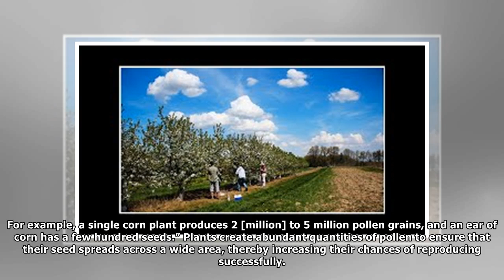Watch This Pine Tree Unleash a Huge, Fluffy Pollen Cloud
Many Thanks.